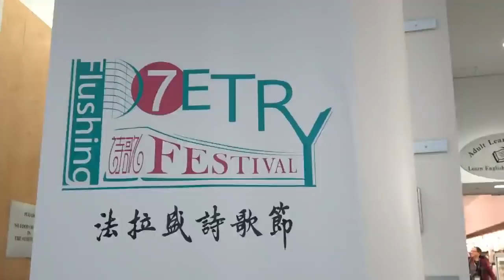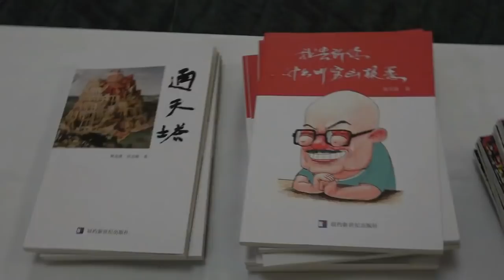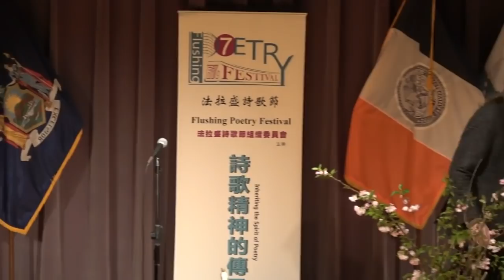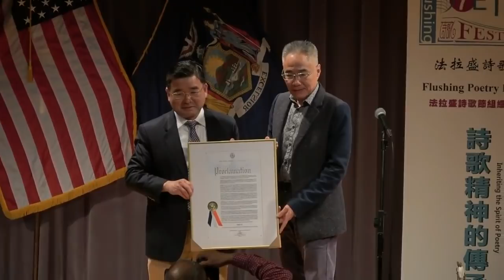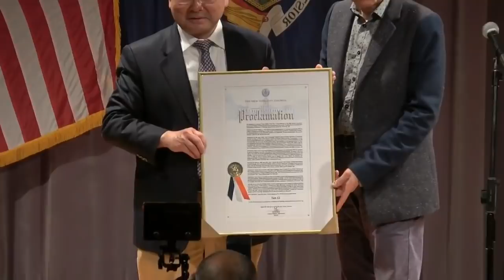2019 Flushing Poetry Festival 2019第二屆法拉盛詩歌節朗诵颁奖盛典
第二屆法拉盛詩歌節國會議員孟昭文、市議員顧雅明親臨現場，為詩歌節頒發祝賀信函、頒獎。參議員史塔文斯基派代表參加。
這是繼去年第一屆詩歌節之後又一次盛會。法拉盛迎接來自加拿大、加州、夏威夷、馬里蘭州等各地的詩人，歡聚一堂，以詩歌建設文化法拉盛。